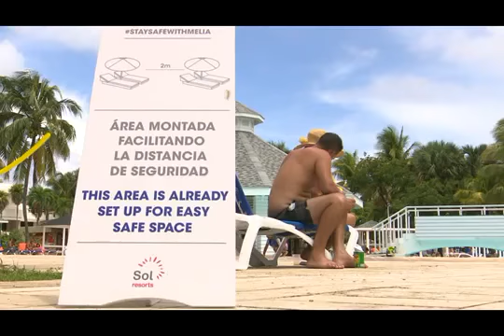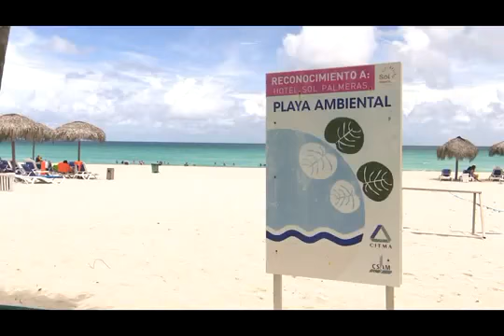Hoteles de Varadero abren sus servicios